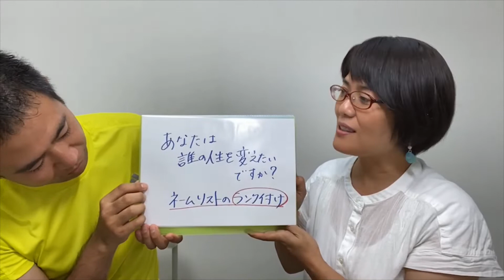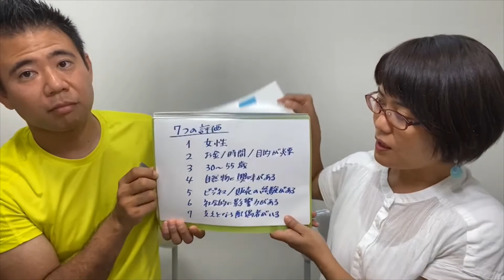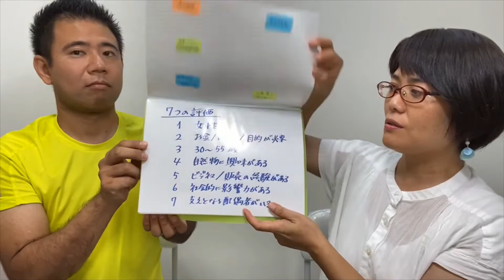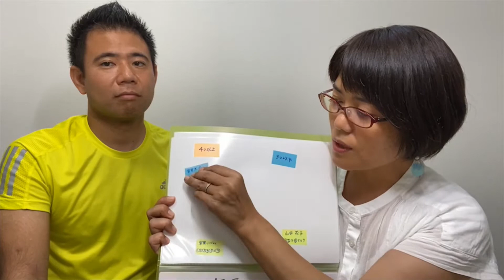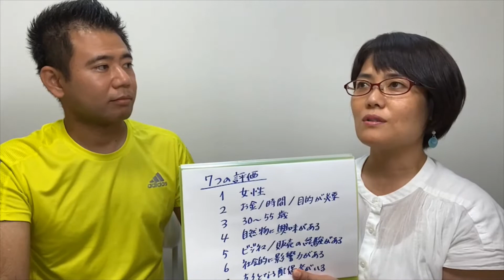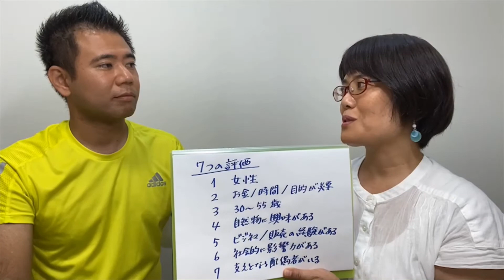★リストアップ 7つのランク付け（ドテラ）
アロマサロンエンパワー
【Webサイト】